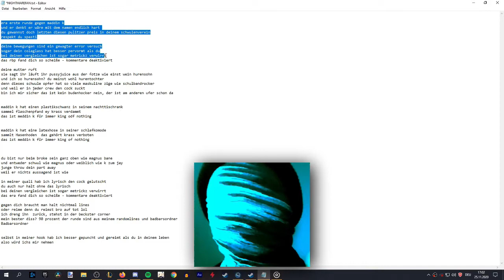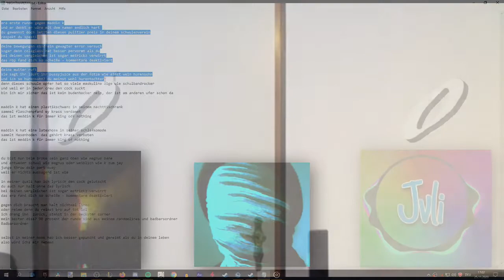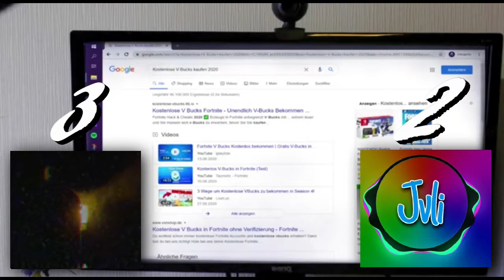8tel Analyse zu NIGHTMAREFAN vs. Maddin Kantinius / georgie vs. Jvli | ERA 2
[TIMECODES]
0:00 - Kurze Anrede
0:20 - NIGHTMAREFAN Bewertung
1:00 - georgie vs. Jvli

[VOLLE ANALYSE ZU BATTLE 5 UND 6]